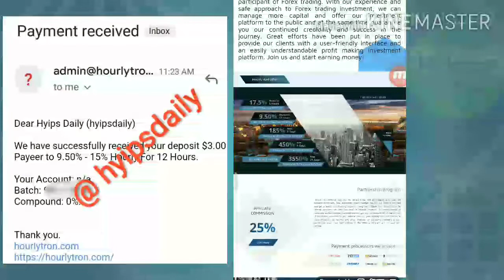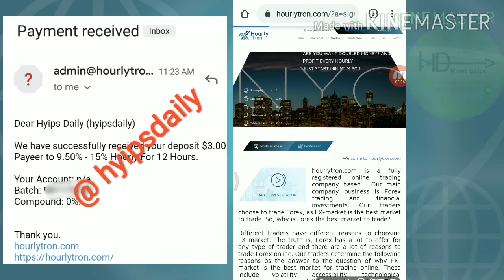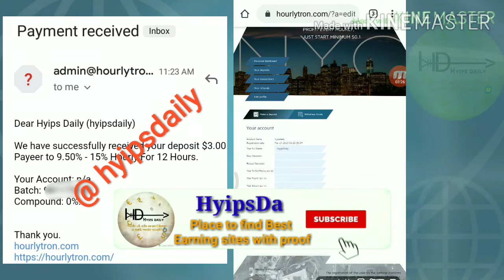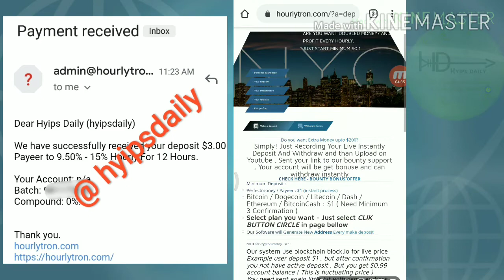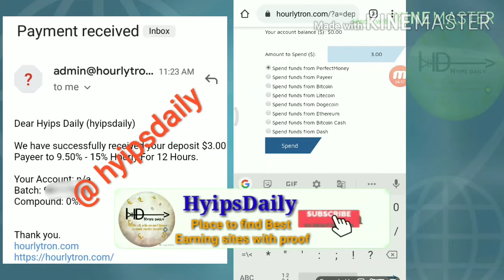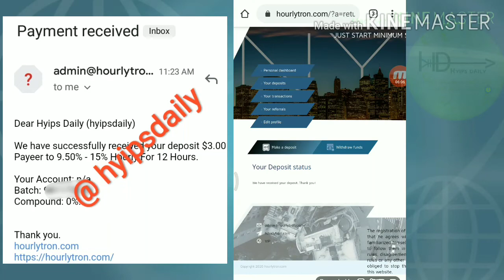hourlytron.com New 0.1$ Hyip investment site complete review & deposit video - Hyips daily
Hyip Sites,
hyips daily,
hyip investment sites 2019,
hyip monitor,
 hyip review,
Hyip support,
hyip website
allhyip
online investment
hyip scam
investment opportunities
bitcoin investment
best investments
forex investing
top hyip monitors
investment funds
investing
top 10 hyip
btc hyip
gold investment
hyip investment plan
hyip companies
hyip strategy
investment that pays daily profit
hyip script
good hyip
hyip new
paying hyip
newhyip
best paying hyip programs online
hyipforum
legit hyip
hyip monitoring
legitimate hyip programs
hyips monitor
btc investment
hyip 2019
allhyipmonitors
trust hyip
hyip list
non hyip investment programs
hyip review